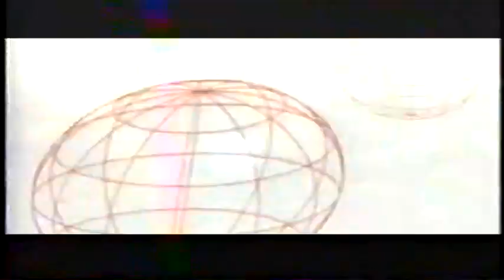O.G.C. (Originoo Gunn Clappaz) 1996 Interview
O.G.C. or Originoo Gunn Clappaz is a hip hop trio composed of Starang Wondah, Top Dog and Louieville Sluggah. The group is mostly known through their membership in the Boot Camp Clik, along with Buckshot, Smif-N-Wessun and Heltah Skeltah.